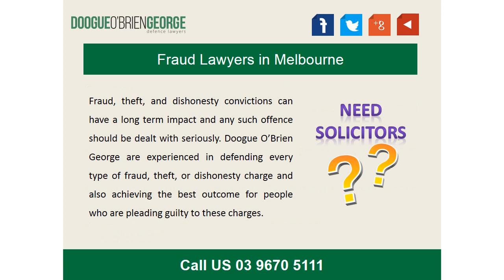Get Fraud Lawyers in Melbourne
We have five offices each by a Court in Melbourne’s busiest Court precincts. Among the 16 criminal defence solicitor at our firm, eight are Law Institute Accredited Specialist Criminal Lawyers. Doogue O’Brien George Defence Lawyers presents fraud lawyers in Melbourne.